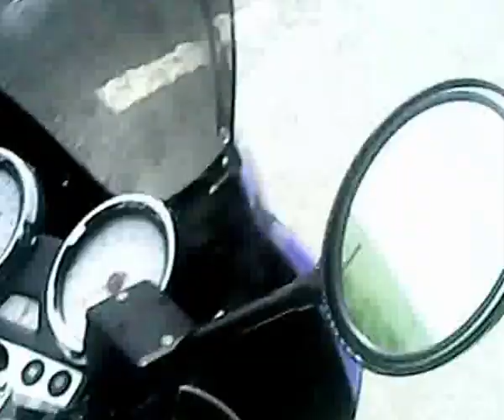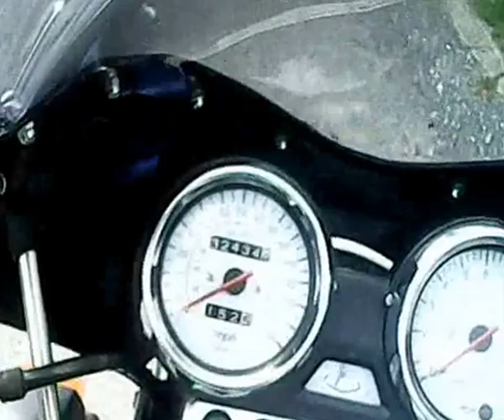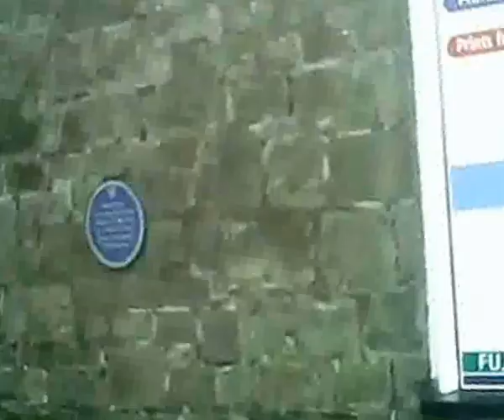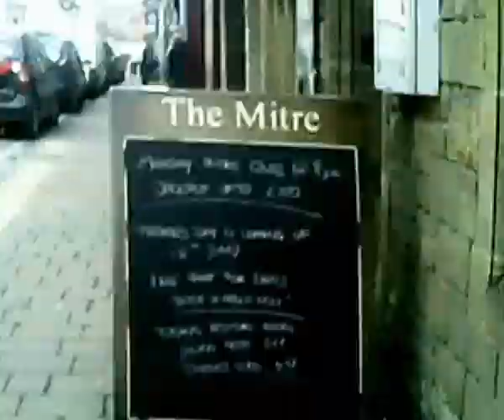In search of the famous loaf of bread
had to go down  to Dorset this weekend so i  thought i  would  do  a  short  vid  clip of one  of  my old  stomping  grounds.
the way  i  say shaftsbury is a private  joke because when  mrs  skunk  1st  met me  i  had a broad west  country  accent so she used  to  say  it  that way to wind  me up